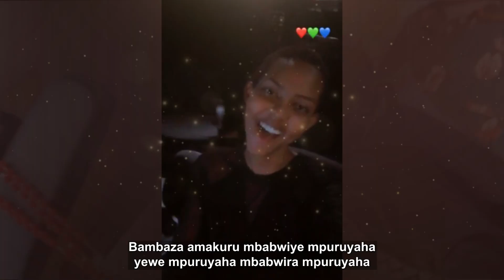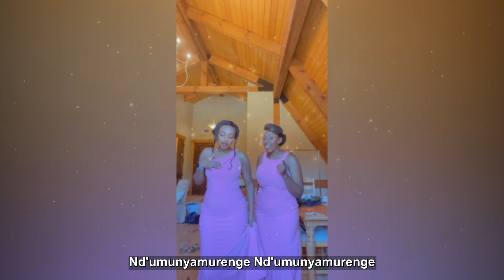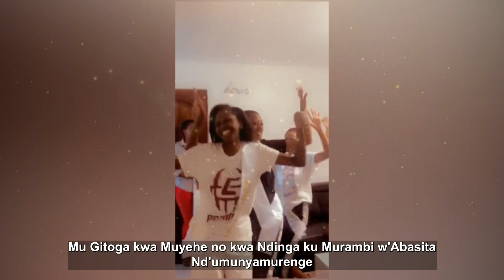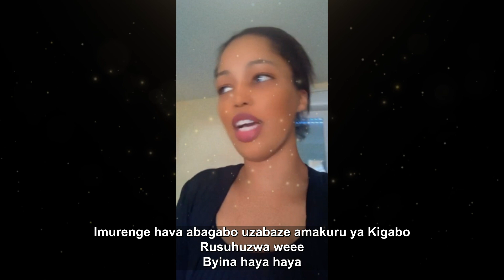ND'UMUNYAMURENGE VIDEO CHALLENGE